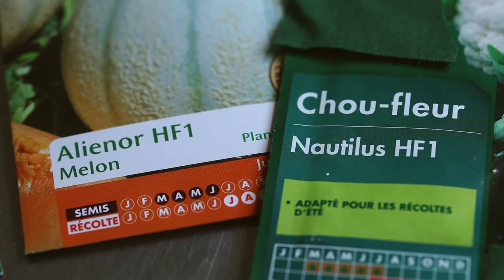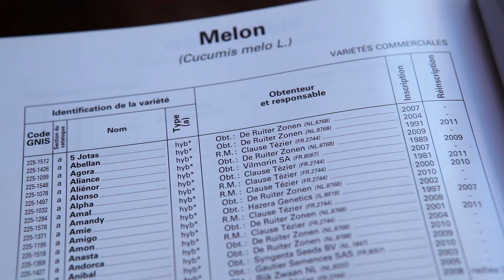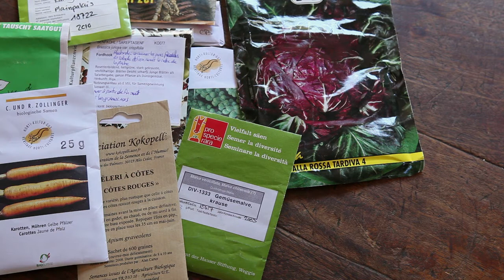Nach welchen Kriterien Saatgut auswählen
Die sortenechte Vermehrung  über Samen gelingt nur mit samenfesten Sorten. Es werden also nur offen abblühende Sorten vermehrt, die vorzugsweise aus biologischem, bio-dynamischem oder agro-ökoligischem Anbau stammen. Sorten, der industriellen Züchtung,  wie F1 oder F2 Hybridsaatgut, genverändertes oder mit weiteren biotechnologischen Methoden hergstelltes Saatgut  sind zu vermeiden, da sie sich nicht sortenecht vermehren lassen.
Die Herkunft der Pflanzen, die im Garten als Samenträger angebaut werden, muss bekannt sein.